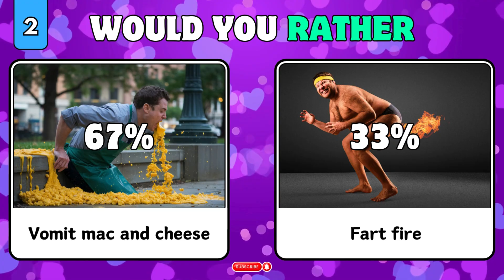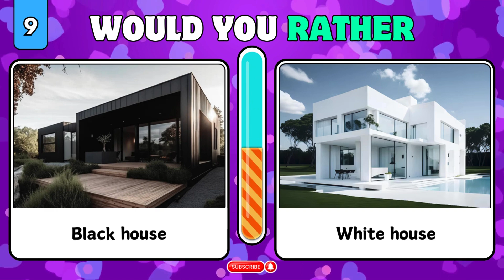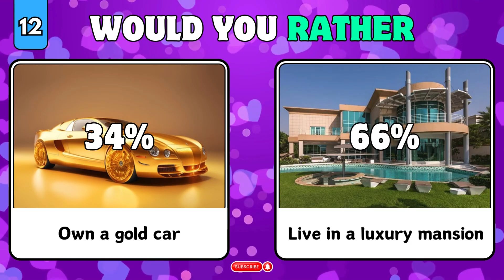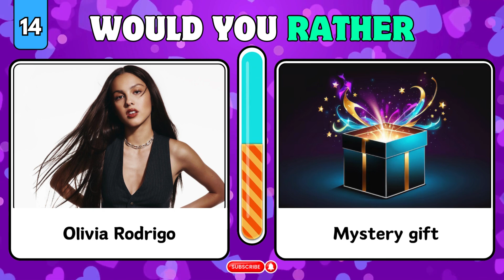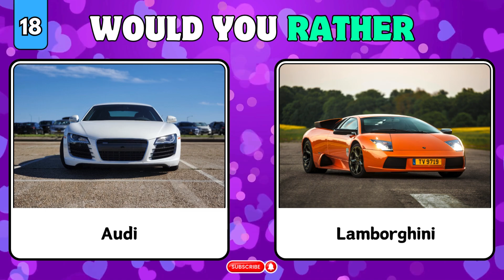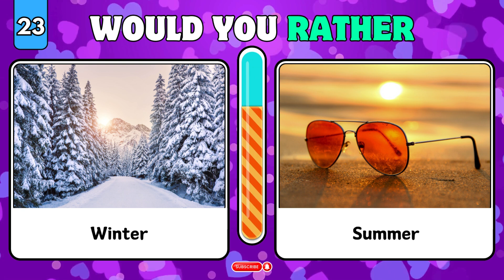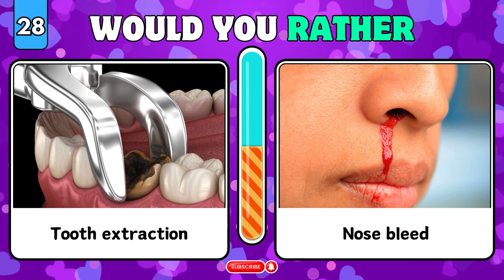Would You Rather...? HARDEST Choices Ever! ⚠️😱😱🧠🔥 Extreme Edition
Get ready for the toughest choices ever in this daily quiz of "Would You Rather...?" questions. See if you can handle the hardest choices and share your answers in the comments!
Remember this is Extreme Edition.

😍 Welcome to Quizerz! 🧠 We're thrilled to have you join our Quiz Family! 💛💜 We're passionate quiz enthusiasts dedicated to crafting engaging videos just for you. With meticulous research, design, animation, voiceovers, and editing, we ensure each video offers you the best quiz experience. Your satisfaction is our priority, which is why we're constantly exploring new topics and welcoming your feedback. You, our viewers, are at the heart of everything we do!